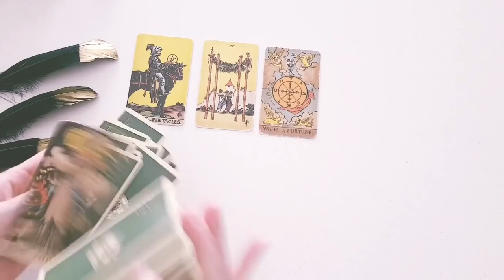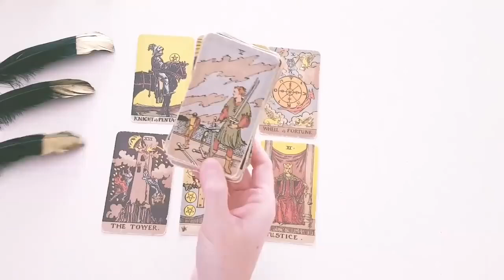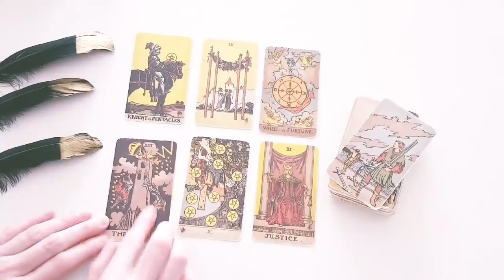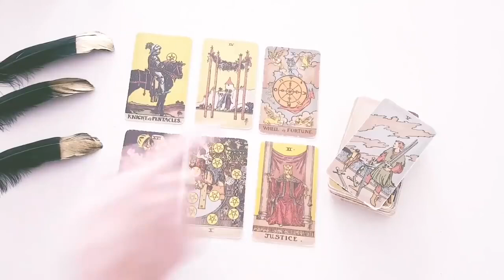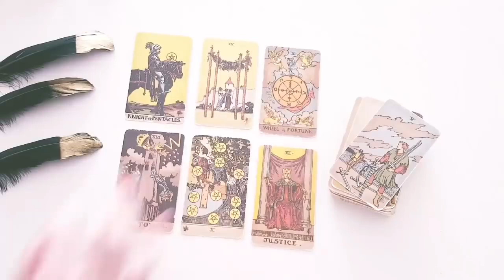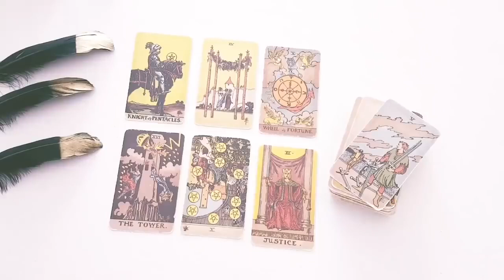VIRGO 💖 THIS PERSON HAS SOME STRONG FEELINGS FOR YOU BUT HONESTLY THEY'RE SO SCARED BECAUSE...😍😱💖